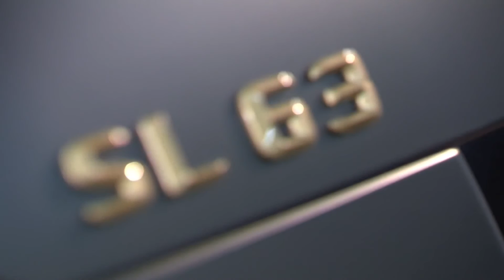The new Special Edition Mercedes-AMG SL 63 By Lewis Hamilton | AutoMotoTV